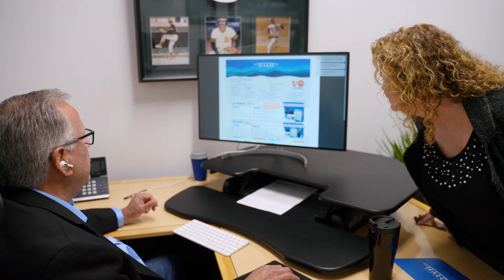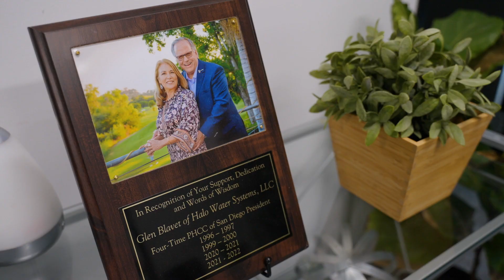This Is Team HALO | HALO Water Systems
The HALO team isn't just a group of individuals; we're a collective force united by a passion for elevating water quality. Our culture revolves around a shared commitment to being more than a solution provider – we are partners in progress with those who believe in the transformative power of clean water. Pride is embedded in our work; pride in being the go-to resource for our partners. We cultivate a culture where expertise is shared, challenges are faced together, and victories are celebrated collaboratively. At HALO, we aren't just a team; we're a dynamic community dedicated to ensuring that our partners have the knowledge, tools, and unwavering support to bring exceptional water solutions to every doorstep.